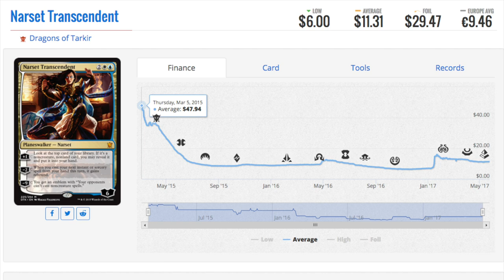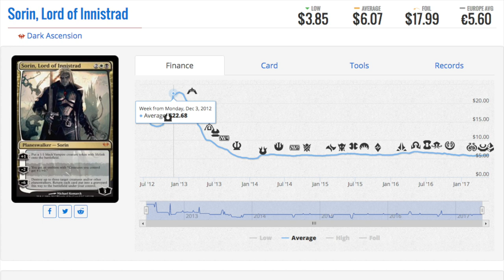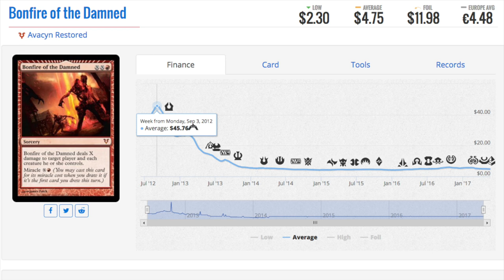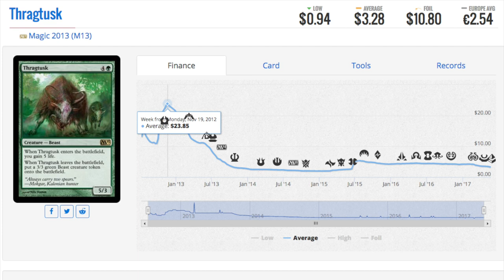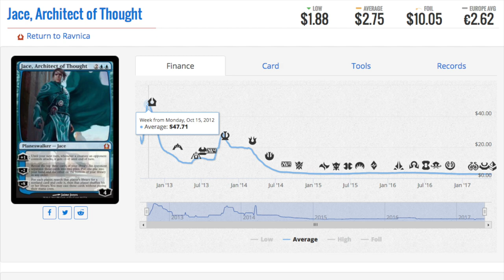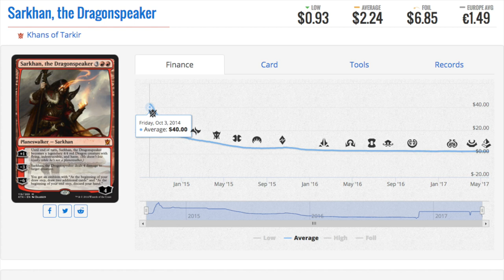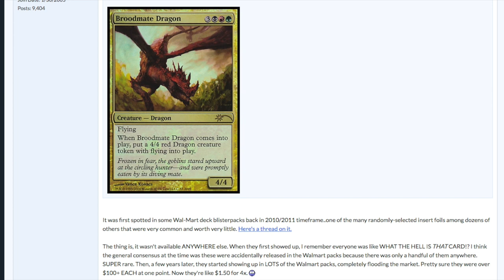7 Price CRASHES in Magic the Gathering Singles